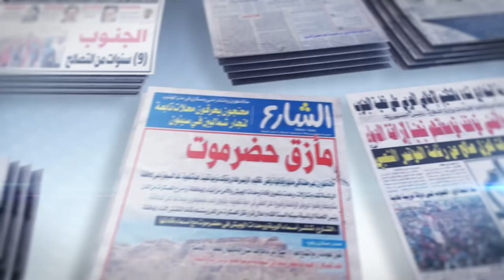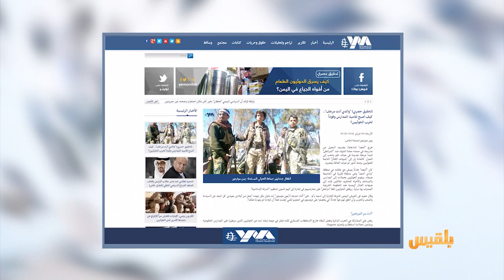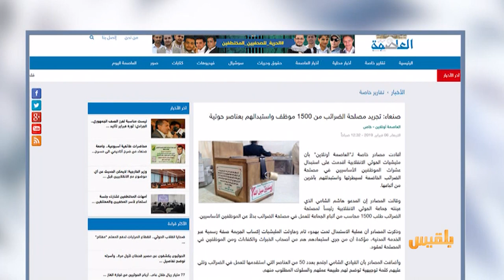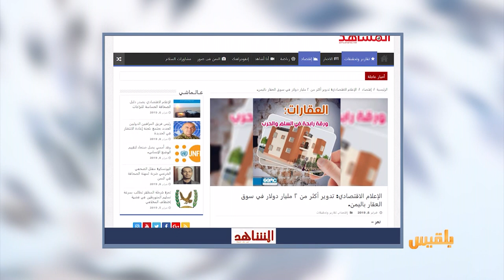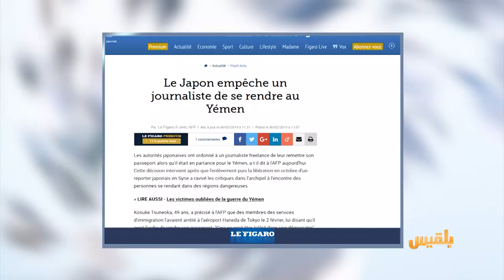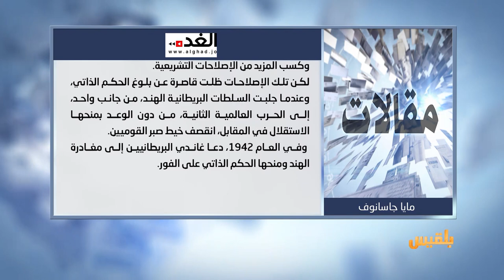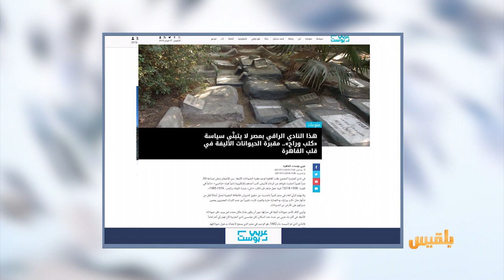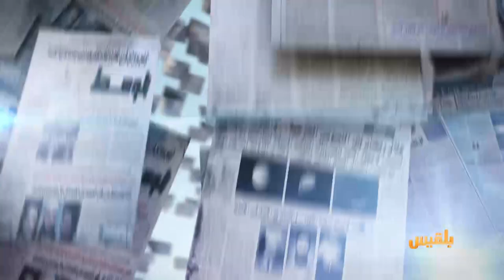كشك الصحافة | 7 - 2 - 2019 | تقديم: أفنان توركر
تدوير أكثر من ملياري دولار في سوق العقار باليمن

دونالد ترامب:
سنعلن السيطرة الكاملة على أرض خلافة تنظيم الدولة الإسلامية

شاب هندي يقاضي والديه لسبب غريب